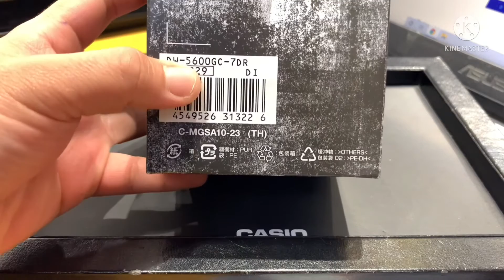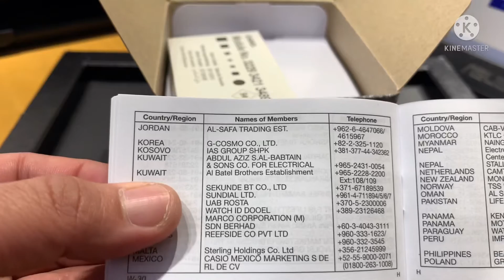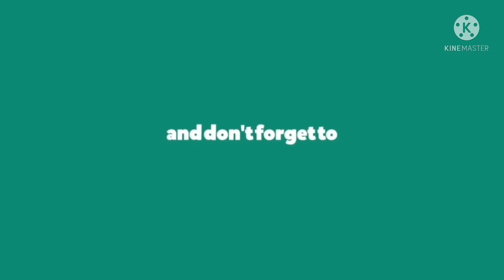Casio G-shock Dw-5600gc-7dr Camouflage wintry white.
Features

Frozen Forest timepieces feature digital snowflakes in a camouflage pattern against wintry white for a frosty texture that’s stylishly cool.